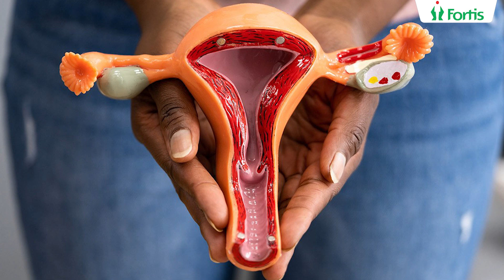What is HIPEC Surgery? Fighting Peritoneal Cancers Effectively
What is HIPEC, and how does it fight peritoneal cancers? Dr. Sandeep Nayak P, Senior Director - Surgical Oncology, Fortis Hospital, Bannerghatta Road, Bangalore, and Dr. V Sreekanth Reddy, Consultant - Surgical Oncology, explains the procedure, its mechanics, and its benefits. Catch the full video to understand how HIPEC is changing cancer care.

Dr. Sandeep Nayak P
Dr. V Sreekanth Reddy
Dr. Bharath G